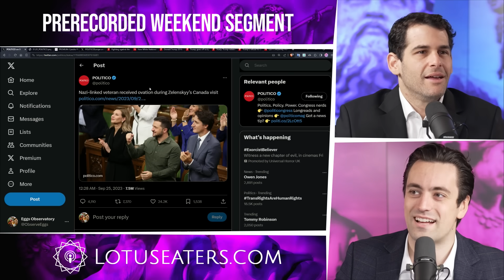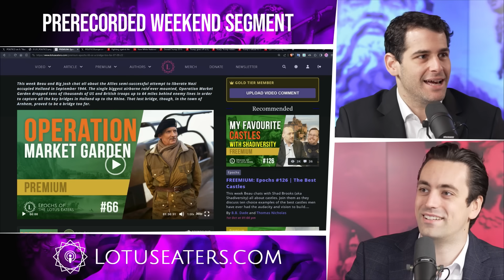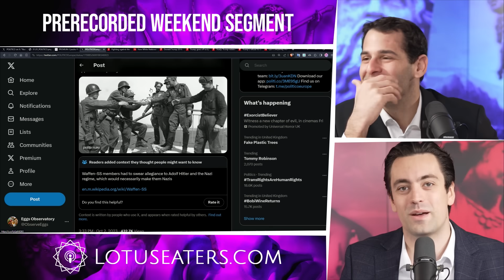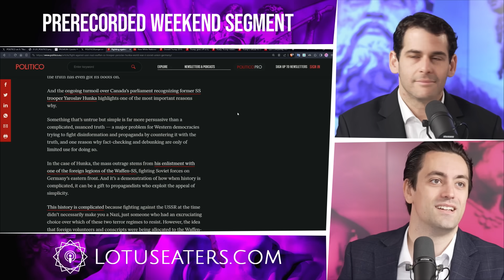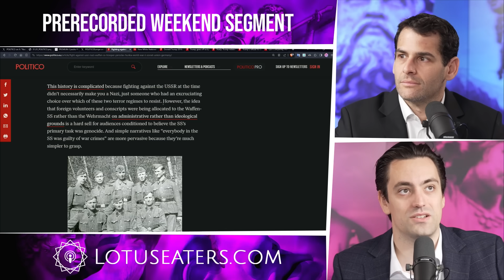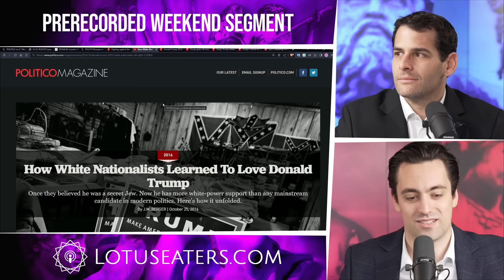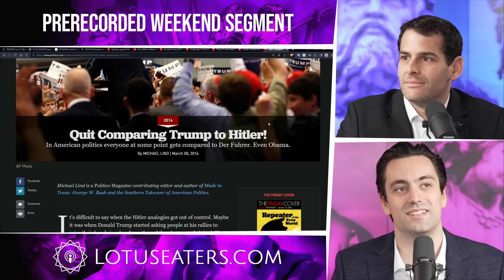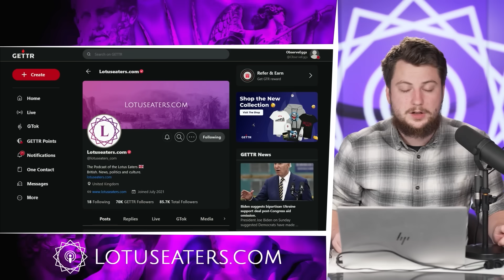Politico’s Mid-Century German Enthusiasm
Epochs #66 | A Bridge Too Far